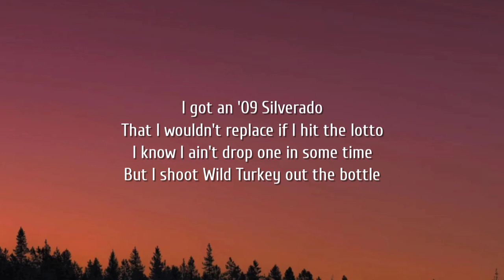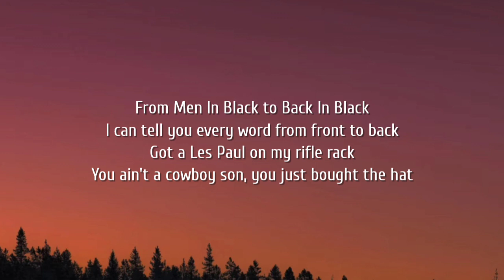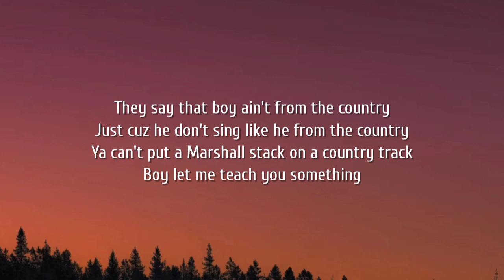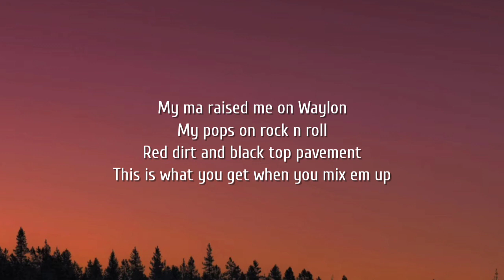Austin Snell - Muddy Water Rockstar (Lyrics)